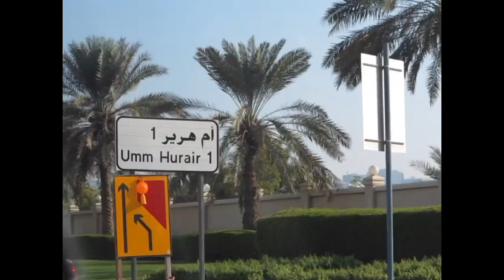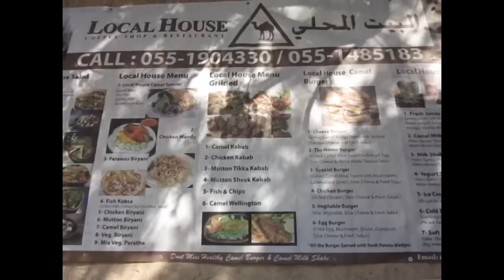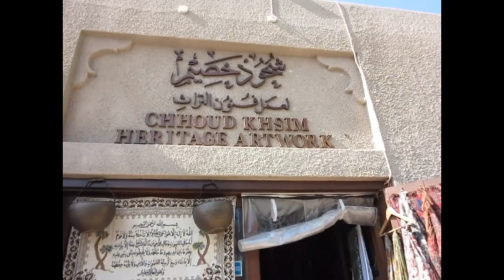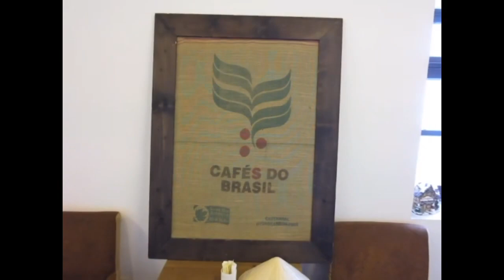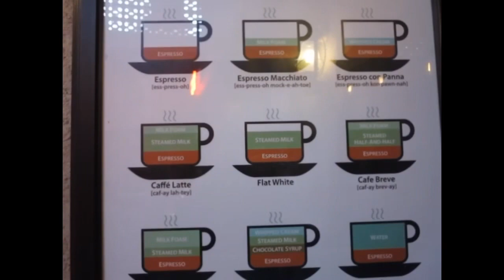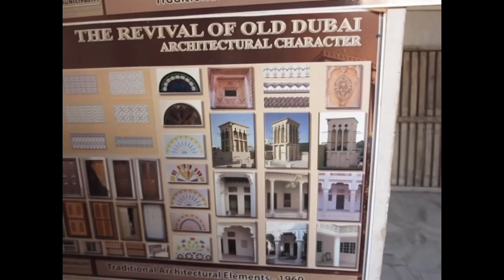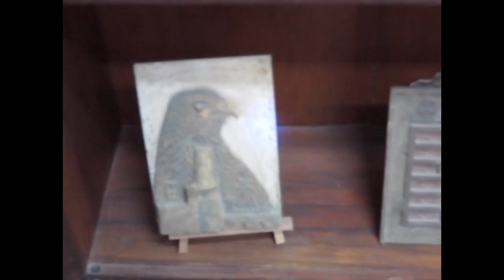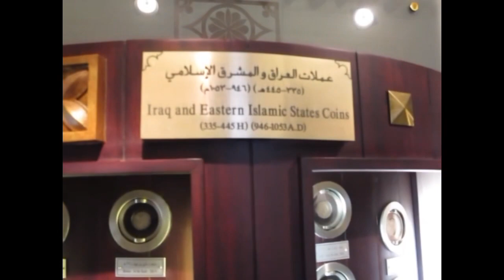Arabian Tea House, Al Fahidi, Dubai UAE 2015